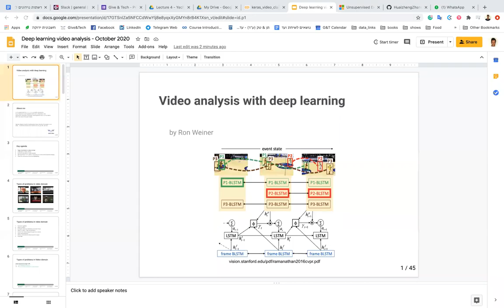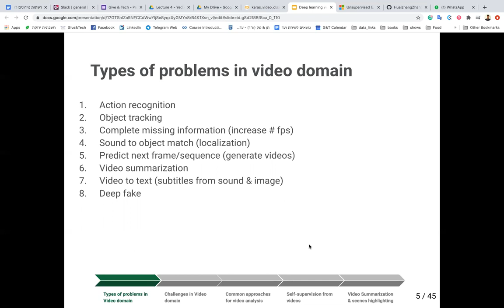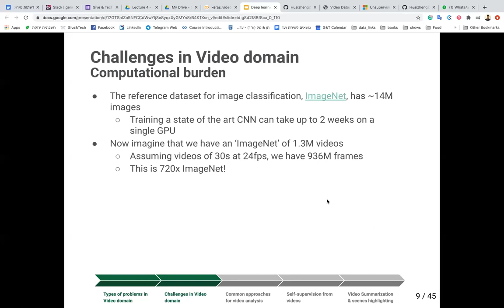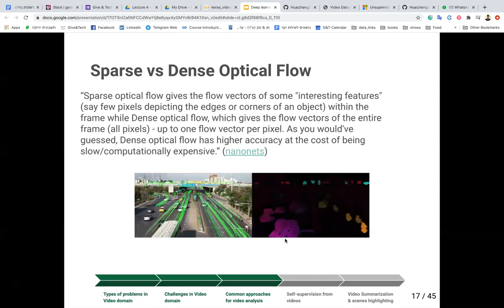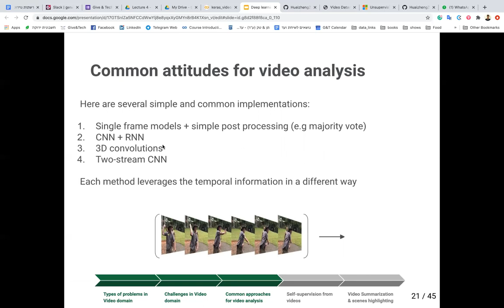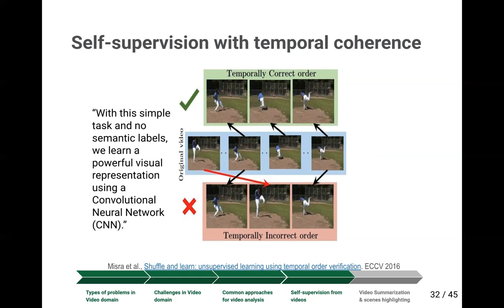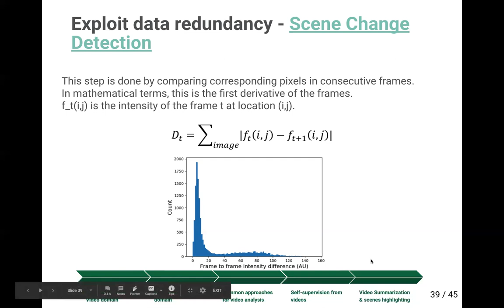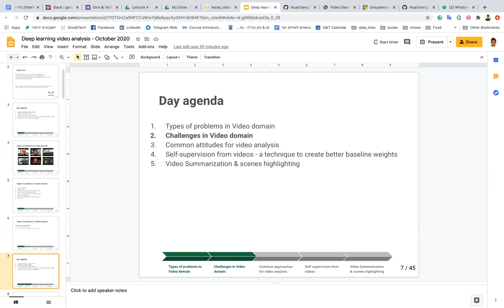Video processing with deep learning by Ron Weiner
This lecture is for everyone who has an understanding of how deep neural network works.
The purpose of this session is to do an overview for those who began their way in video processing using deep learning.
We will review the common challenges and some of the unique techniques which we can use.
During the lecture we will cover the following topics:
What are the common use cases in the video domain?
The challenges that come with video processing and tips about how to handle them.
What are the common architectures that can identify the different patterns in videos?
How to exploit the video data structure with self-supervised techniques in order to create better baseline weights
Review of solutions for "Video Summarization" & "Scenes highlighting"
Code demonstration 🤓

Bio:
Ron is a data scientist specializing in video & text analysis, with wide experience in data management, architecture, and reasoning, and of course, an AI & DL enthusiast.
Currently working with AiVF Ltd as VP R&D, and leading the data science team, where they develop software for IVF clinics in order to improve birth success rates by analyzing embryos’ videos and EMR (structured) data.
Ron is also the Co-founder and CEO of Give & Tech, a nonprofit organization that teaches Tech & Science courses and donate 100% of the proceeds to social causes. (giveandtech.org.il)